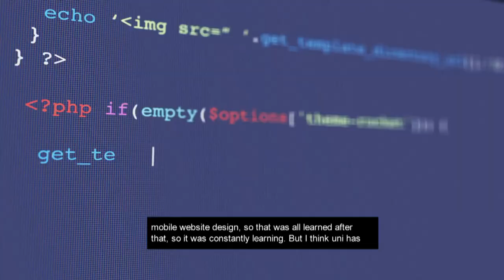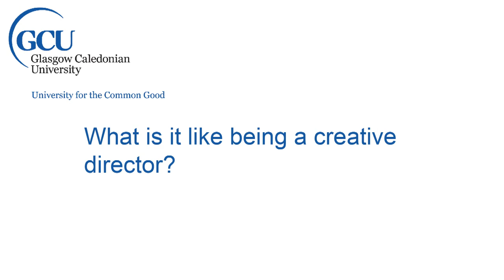Glasgow Caledonian University Alumni Spotlight - Richard Longmuir Creative Director at Launch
A short interview by Glasgow Caledonian University Alumni Spotlight with Richard Longmuir the Creative Director at Launch.